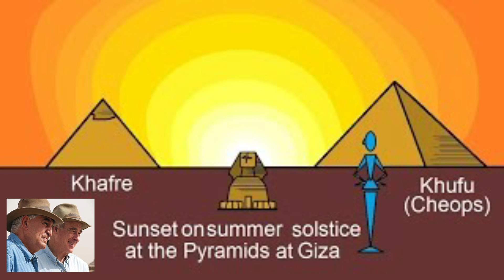ثلاثة ظواهر فلكية وراء بناء أبو الهول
أبو الهول مع الأهرامات والمعابد حولهم يحفظون قوى العالم الطبيعية
أسرار فلكية حول أبو الهول وعجزة جديدة تم اكتشافها
اتفضلوا

برجاء الأشتراك للدعم والتشجيع
رابط القناة لمشاهدة كل الفيديوهات: